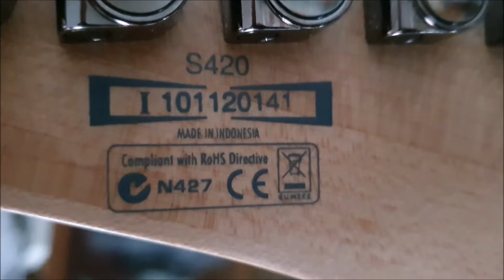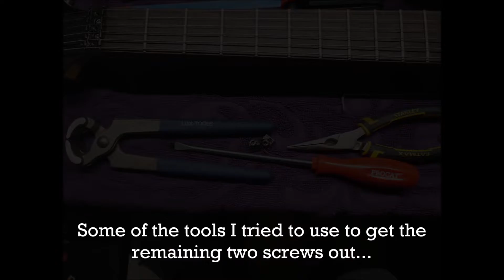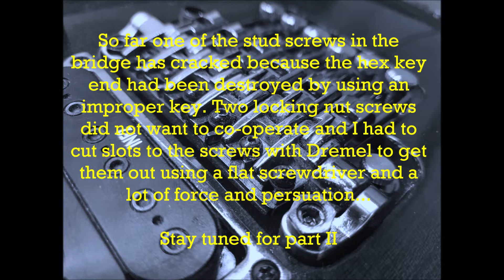Ibanez S420, part I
My struggle with this overall nice and well preserved Ibanez S420, part I... You never know what you get when you buy a guitar...